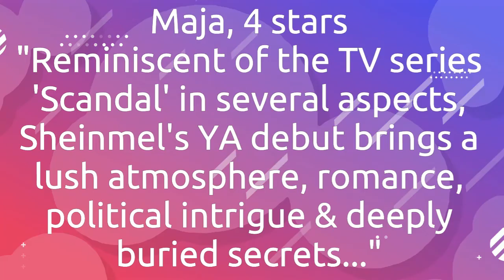Edgewater BOOK REVIEW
"Edgewater" by Courtney Sheinmel is the first book of 2021 in my DNF Zone. I got about 60-70 pages into the book, but I wasn't wowed as much as I'd hoped to be. If you enjoy this book, this isn't an attack on you; I just didn't really enjoy the book.
*The song playing at the beginning/end of this video does NOT belong to me; it's "Tsunami" by Borgeous & DVBBS*